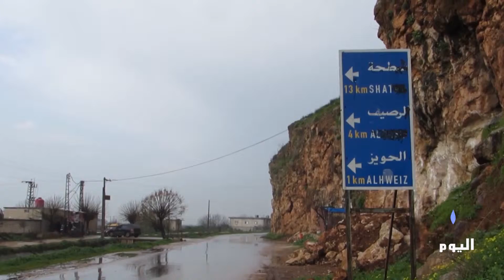النظام يصعّد قصفه على ريف حماة الغربي